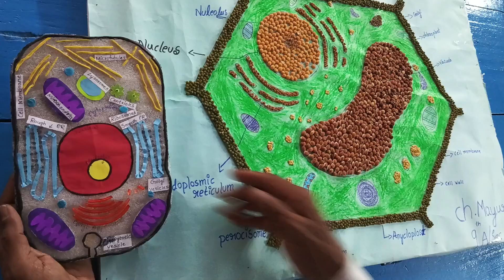Banala Jaya Raj sir explaining the differences between plant cell and animal cell class ix unit -2 .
BANALA JAYA RAJ SIR EXPLAINING THE DIFFERENCES OF PLANT CELL AND ANIMAL CELL CLASS IX UNIT,-2 PLANT TISSUES FOR COMPLETE INFORMATION PLEASE WATCH MY VIDEO 📸